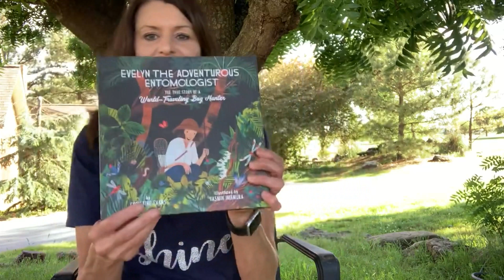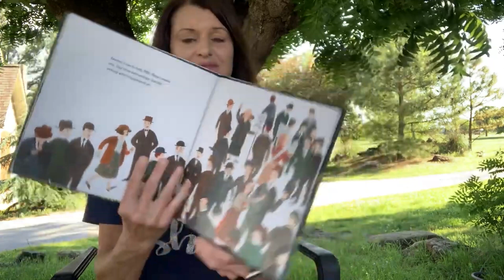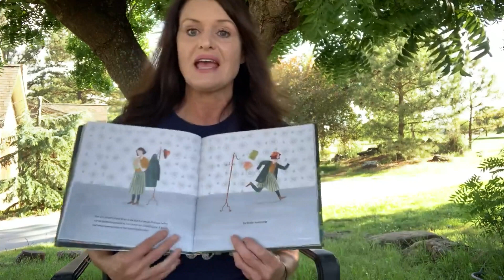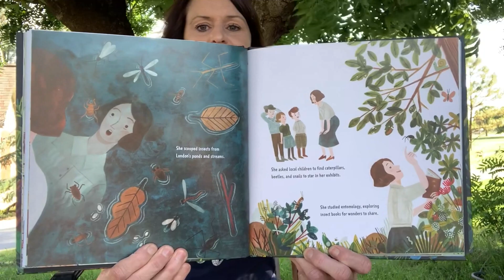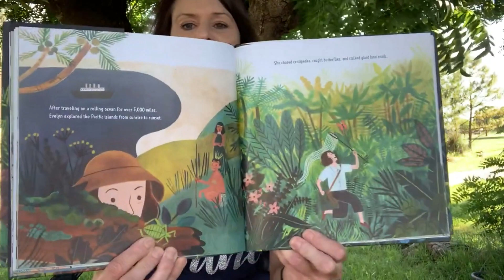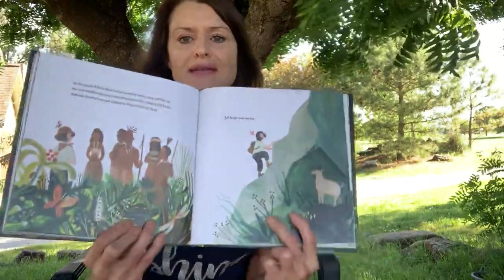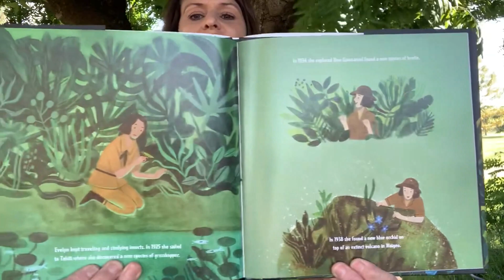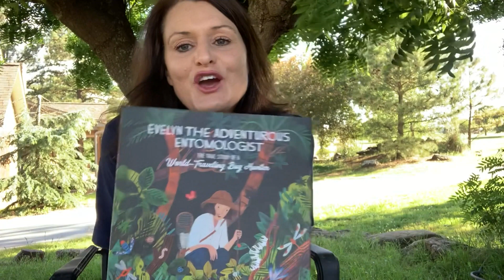Evelyn the Adventurous Entomologist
Listen to a biography about one of the first women entomologists.